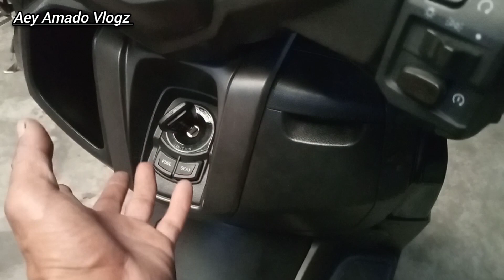SEAT LOCK | MAHIRAP BUKSAN? | ITO ANG SULUSYON!!! | EASYRIDE150Q/150FI